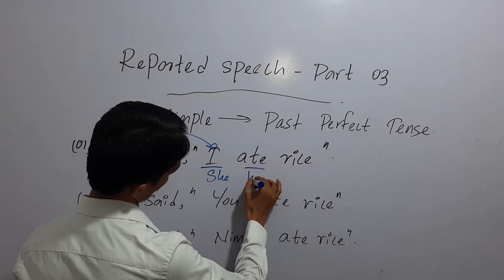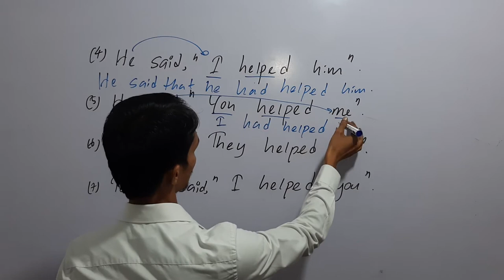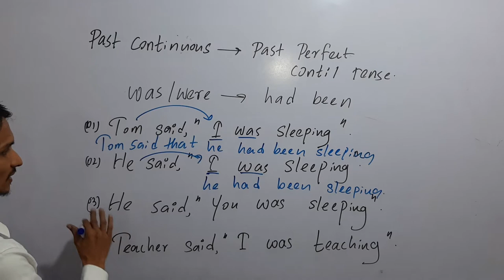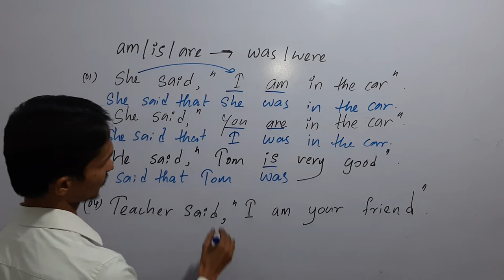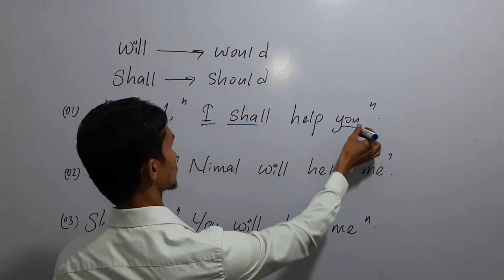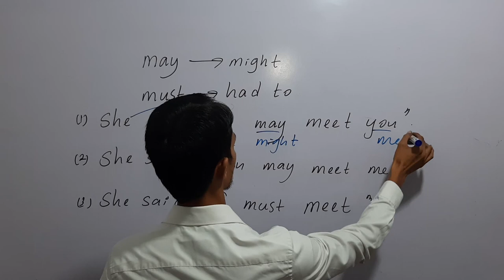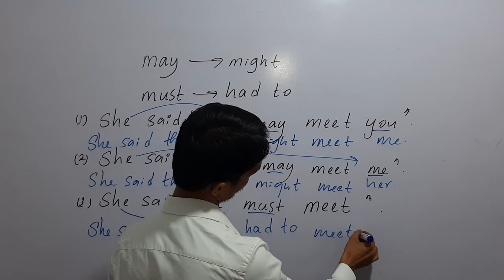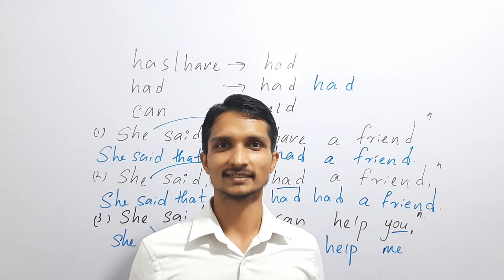Advanced English [Lesson 01 - Reported speech - Part 03]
sanjayafernando # reported speech